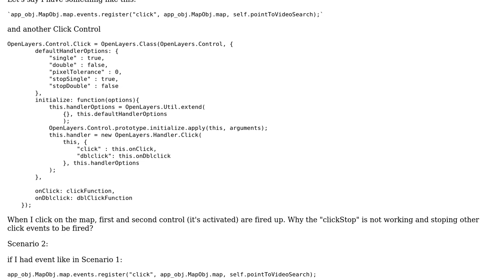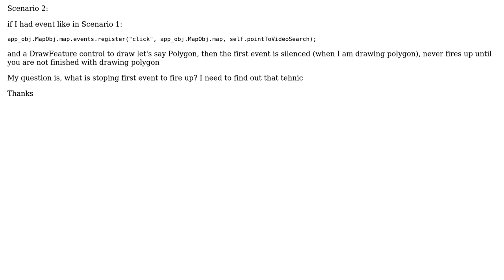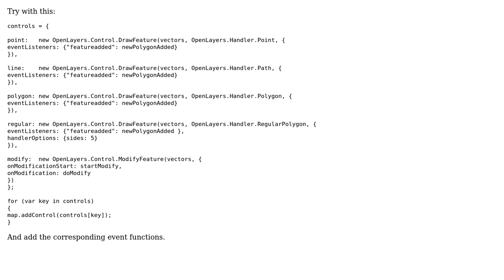GIS: Understanding DrawFeature and other events in the same time in OpenLayers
With thanks & praise to God, and with thanks to the many people who have made this project possible! | Content (except music & images) licensed under CC BY-SA | Music | Images & others | With thanks to user Xavier Holt user Naresh user Frane G and the Stack Exchange Network Trademarks are property of their respective owners. You are responsible for your own actions.